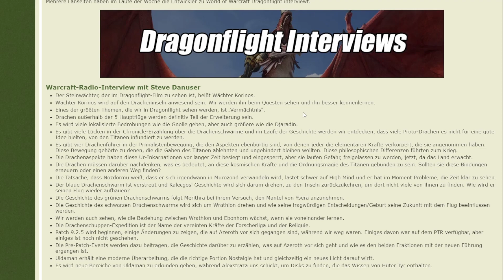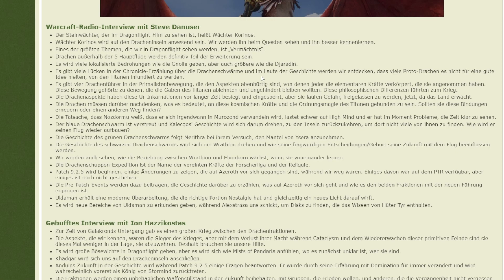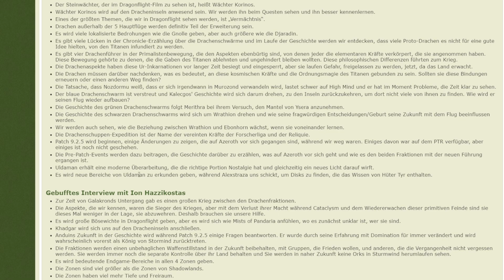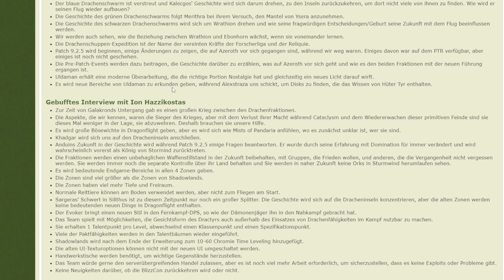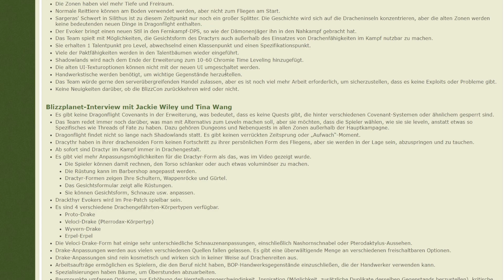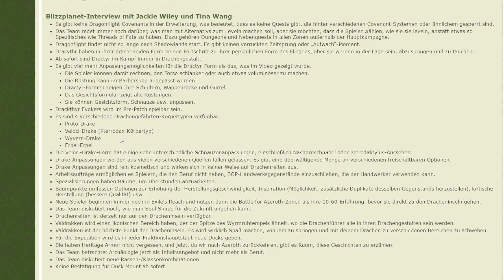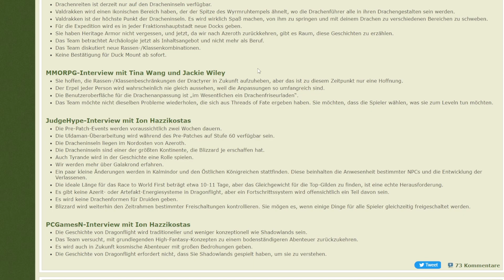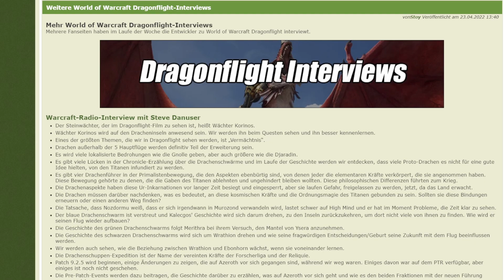WICHTIGE DETAILLIERTE DRAGONFLIGHT INFORMATIONEN | WoW 10.0